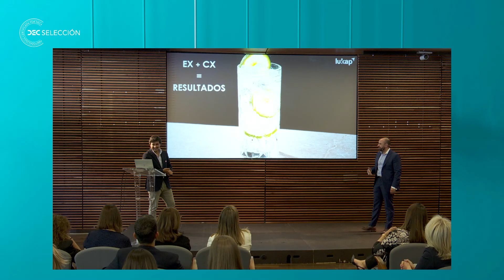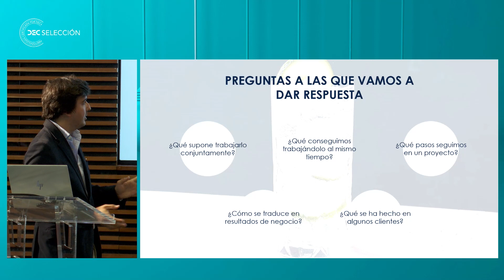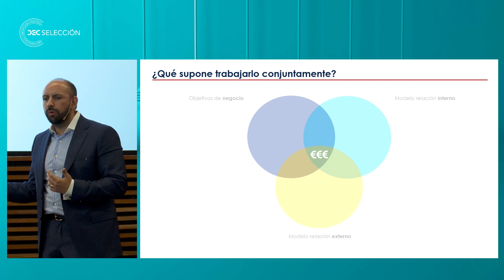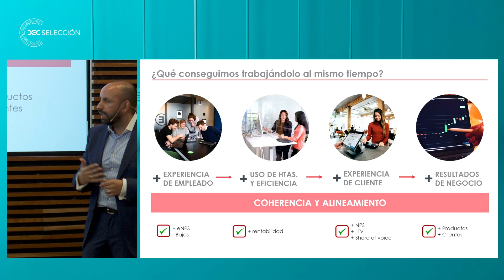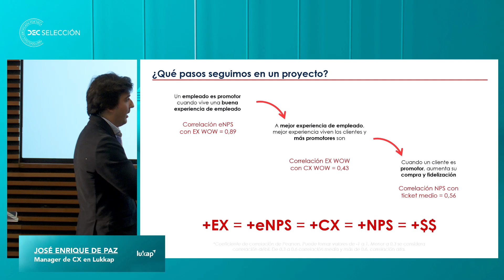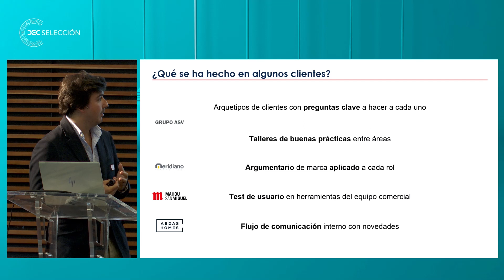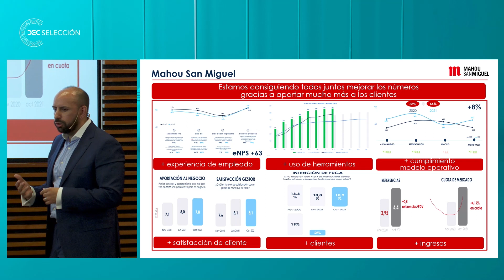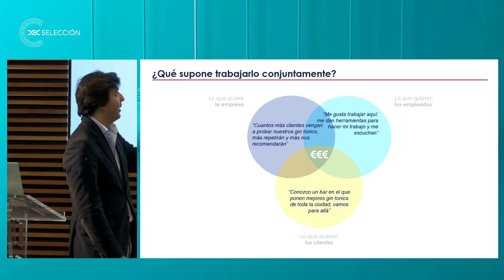🔹 Metodología Correlación entre la CX y la EX e impacto en resultados, de LUKKAP | DEC Selección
En los últimos años ha explotado una gran inquietud acerca del impacto que podría tener la experiencia de empleado sobre la experiencia de cliente. Existe mucha teoría sobre el éxito de esta relación e, incluso, se ha intentado establecer la relación entre sus indicadores, pero hasta la fecha existen pocos casos reales que lo confirmen.

Hoy en día existen muchas empresas que llevan años trabajando la experiencia de cliente y otras que comienzan a trabajar la experiencia de empleado. Es habitual que las que ya están más familiarizadas con la metodología de cliente quieran empezar a trabajar con empleados y que ambas experiencias se trabajen de forma paralela.

Sin embargo, esta metodología va un paso más allá́ y establece una manera de trabajar la experiencia de cliente y la experiencia de empleado de manera conjunta. Así́, esta metodología te permite partir de un reto u objetivo, entender el papel que la experiencia de cliente y de empleado tienen sobre el mismo y conocer el impacto en los resultados de negocio de trabajar ambas disciplinas.